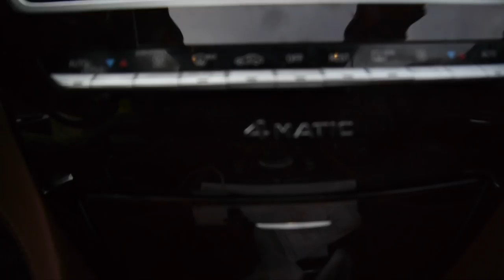M.A.S.S CONFUZION-Back&Forth Featuring The Ax Crew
M.a.s.s Confuzion/M.A.S.S Camp Bringing U Hip-Hop In ITS Finest Form! Filmed By Crenshaw Slauson Filmz